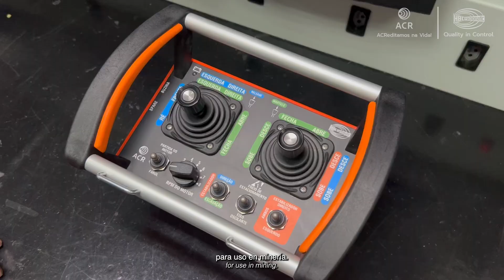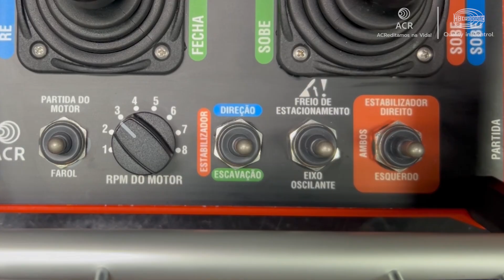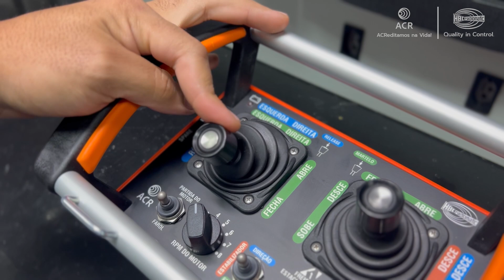Rádio controle HBC-radiomatic® Spectrum 1 para escavadeira com rodas CAT M315D2